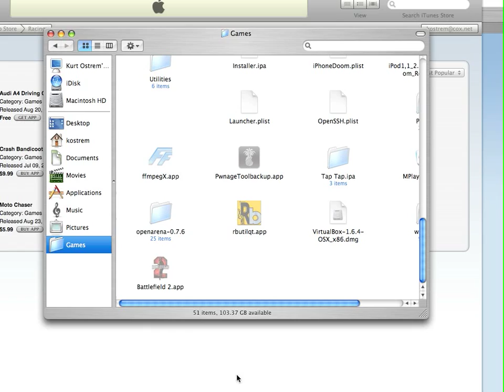Battlefield 2 On My Mac (No BootCamp)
This is a cider port of BF2 on my mac.